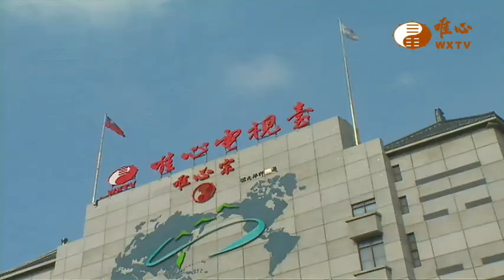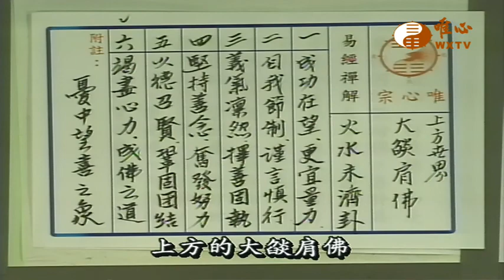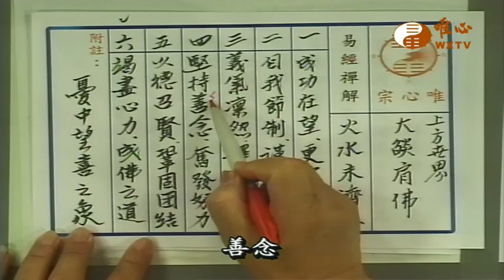大燄間佛 二【阿彌陀經659】｜ WXTV唯心電視台